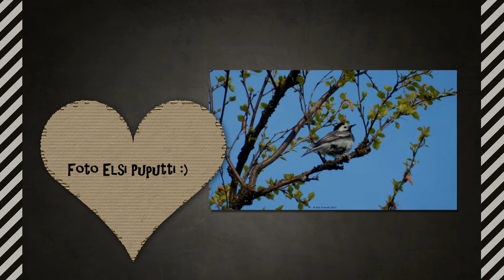NOVGORODIN RUUSU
Foto Elsi Puputti, kiitos :)

Tän laulun on joskus 60- luvulla jo tehnyt Edit Piaf